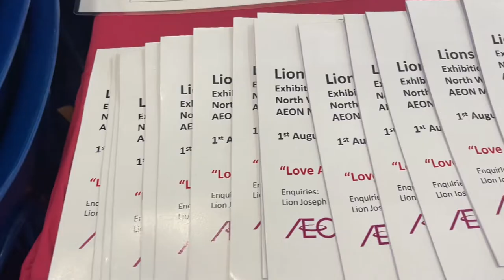LionsArtGallery Exhibition of fine paintings by artists with special needs Aeon Mall Kuching Central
1 August 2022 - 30 September 2022